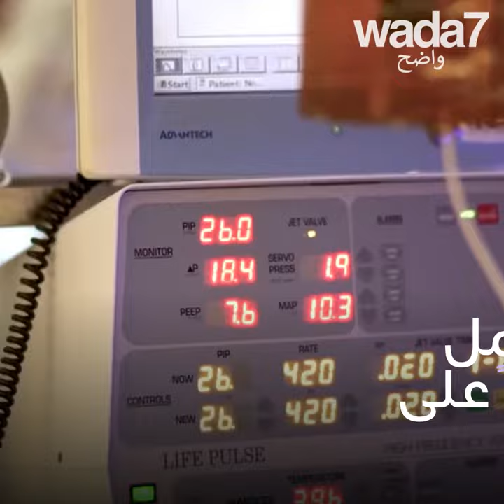أصغر طفل في العالم !👶🏻😧🍼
بوزن ٢٤٥ غرام فقط... أصغر طفل في العالم ينجو بأعجوبة ! 👶🏻😧🍼